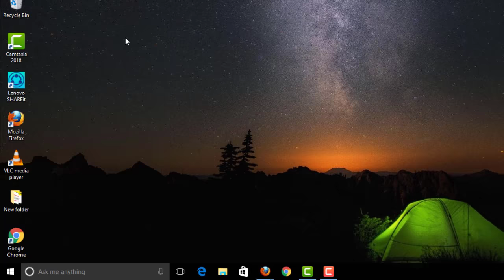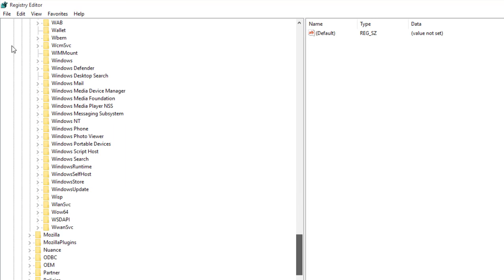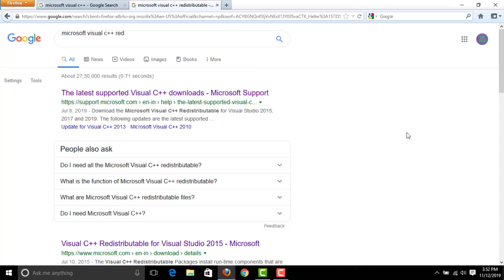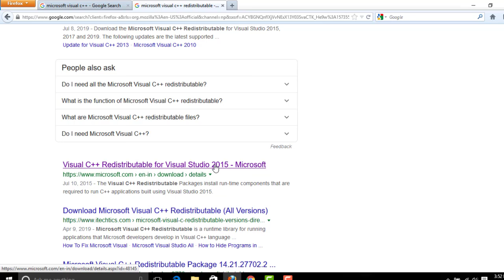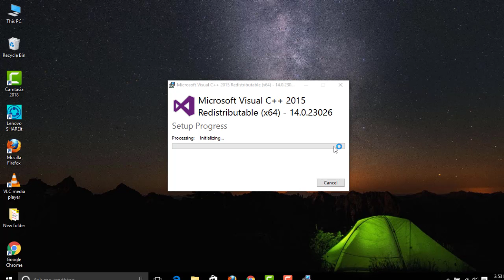How To Fix The Application Has Failed To Start Because its Side-by-Side Configuration Is Correct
In This Tutorial How To Fix The Application Has Failed To Start Because its Side-by-Side Configuration Is Correct.